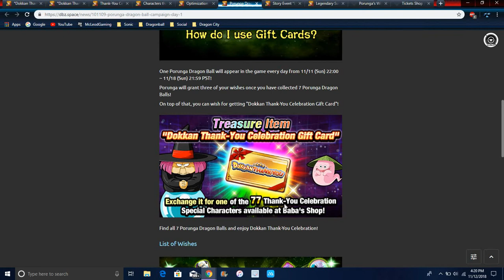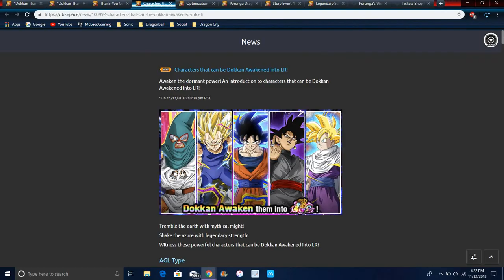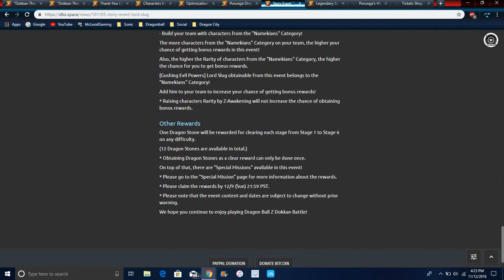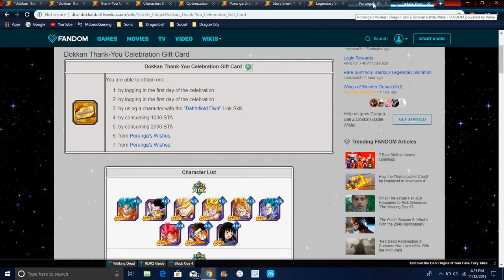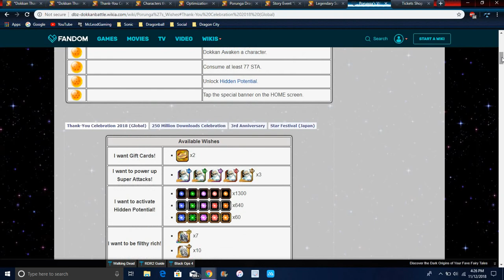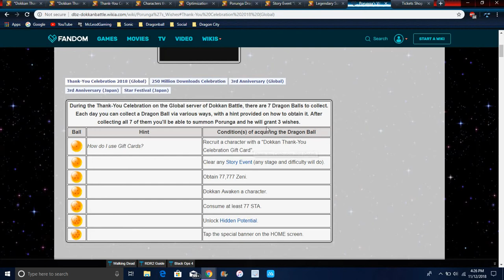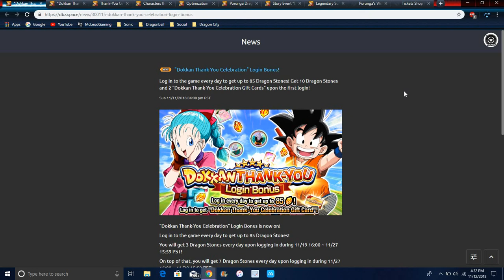Dokkan Thank You Celebration Stones LR Bardock Slug 77 SSR List Beerus Monaka DBZ Dokkan Battle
Remeber Guys It's Not Tanabata AH AH AH GET Becuase It is just yeah that really happened that joke HA WHATSSSSSSSSSSSSSSSSSSSSSSSSSSSSSSSSSSSSSSSSSSSSSSSSSSSSSSSS GOODDDDDDDDDDDDDDDDDDDDDDDDDDDDDDDDDDDDDDDDDDDDDDD